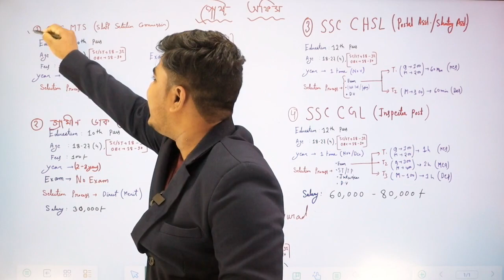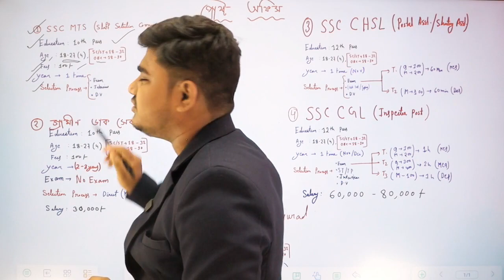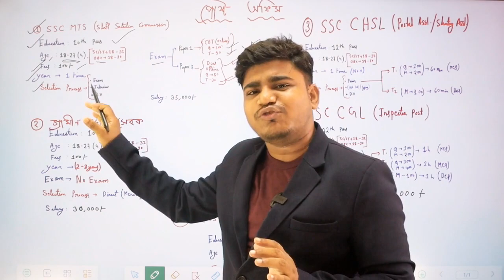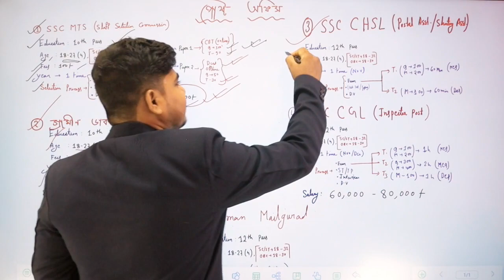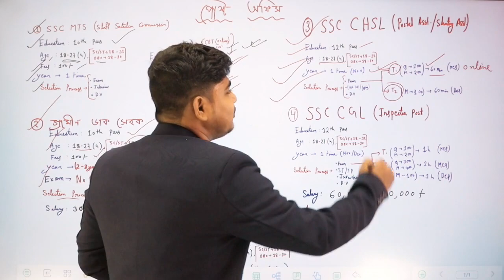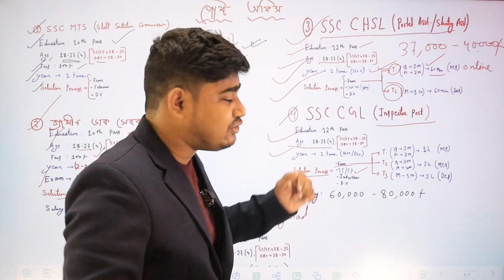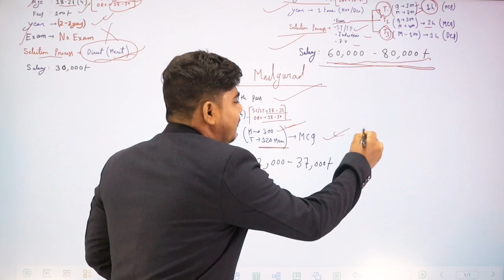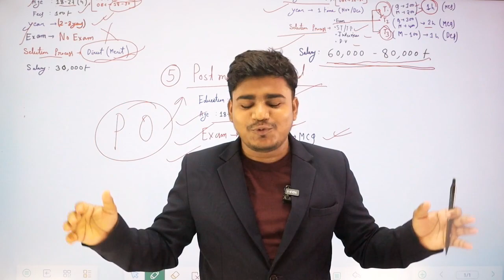পোস্ট অফিসে চাকরি : India Post Office Post 2023 : West Bengal Post Office Jobs 2023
পোস্ট অফিসে বিরাট নিয়োগ 2023 / Indian Post Office Recruitment 2023/ india post office recruitment 2023 apply online❤️ আমাদের দ্বিতীয় চ্যানেলের লিংক (স্কুল-কলেজ )